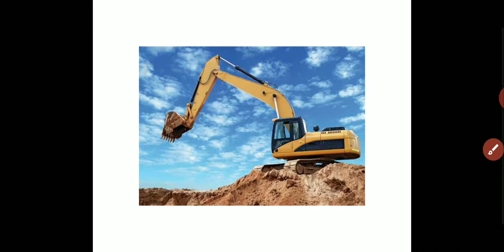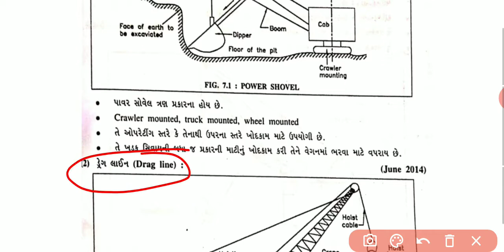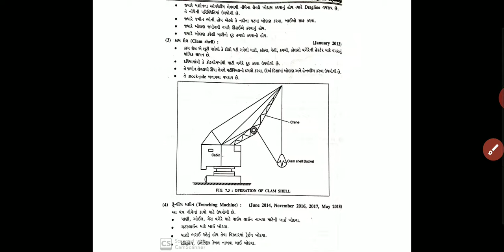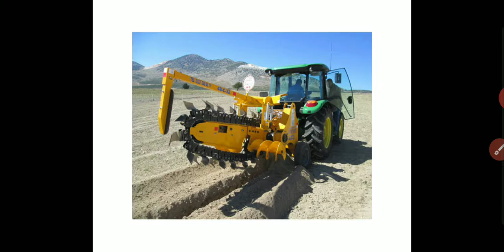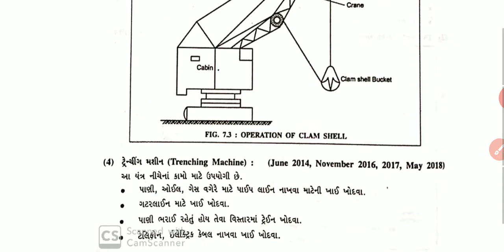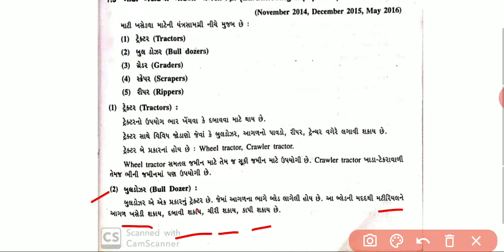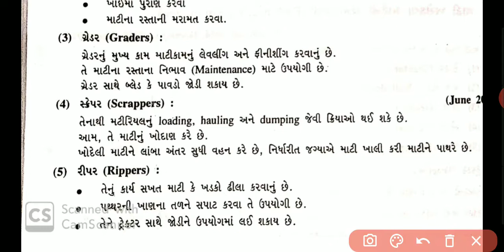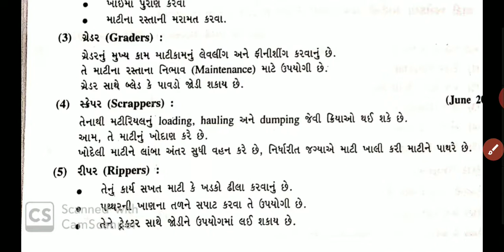3rd CT chapter-7(part-2)